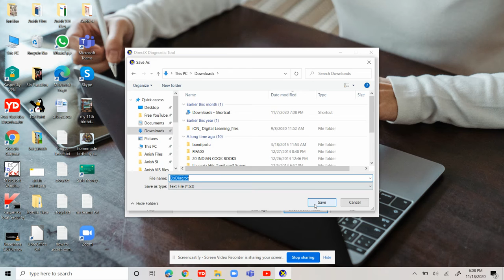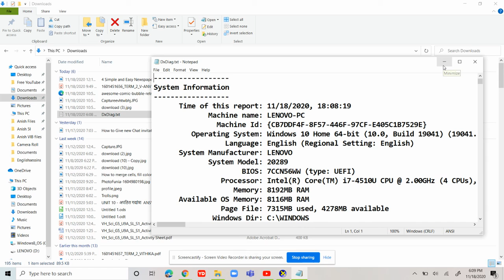How to save all your computer information in two easy steps